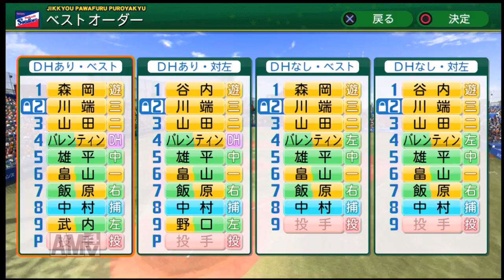【パワプロ2014】侍JAPANの選手をサクサクセスで作ろう！【川端慎吾】